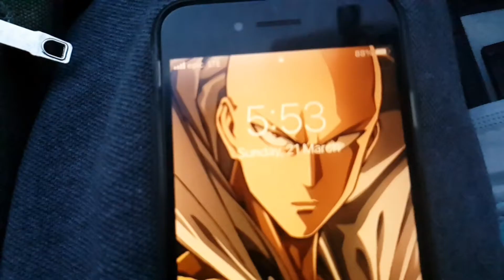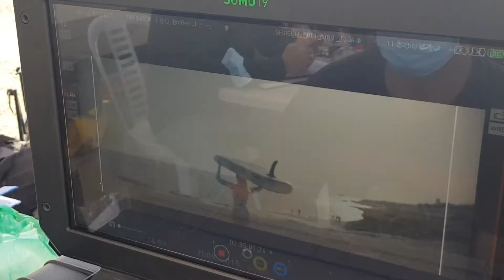CABLENET SEMIO behind the scenes 03